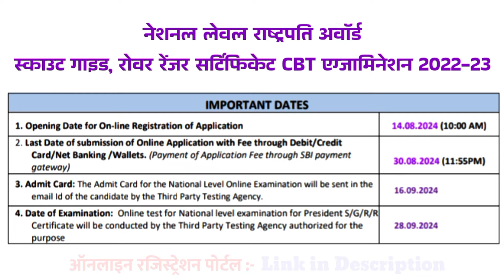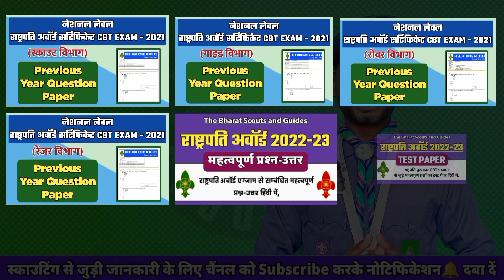Online Registration : Rashtrapati Award Scout Guide, Rover Ranger Certificate CBT Exam 2022-23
इस वीडियो में नेशनल लेवल राष्ट्रपति पुरस्कार स्काउट गाइड, रोवर रेंजर सर्टिफिकेट CBT परीक्षा 2022-23 के ऑनलाइन रजिस्ट्रेशन से जुड़ी जानकारी दी गई है।

राष्ट्रपति अवॉर्ड स्काउट गाइड, रोवर रेंजर CBT एग्जाम 2022-23 ऑनलाईन रजिस्ट्रेशन लिंक :-

National Level President Award Rover CBT Exam Question Paper - 2021

Rashtrapati Award Scout Guide CBT Exam,
Rashtrapati Award Scout Guide, Rover Ranger Certificate CBT Exam 2022-23,
Rashtrapati Award CBT Exam Online Registration,
President Award Certificate CBT Exam,

Digital scouting
digital scouting
Bsgindia
Scout and Guide
President award in scout and guide
Rashtrapati award scouts and guides
President Award Rover Ranger CBT Exam
Rashtrapati scout award benefits
National Level Rashtrapati Award Scout Guide
president award scout guide online examination
Rashtrapati puraskar scout and guide
The bharat scout and guide